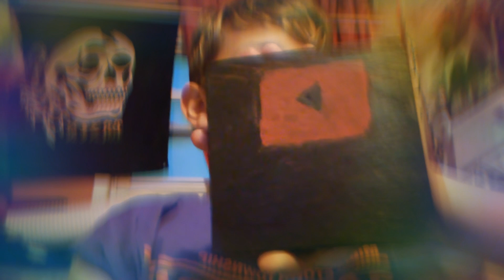I made a 100 Subscriber playbutton